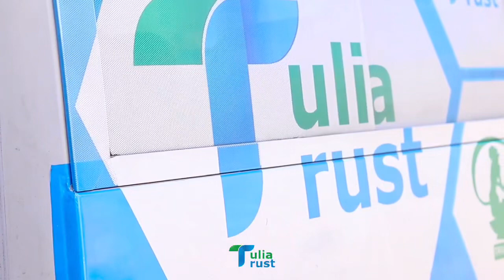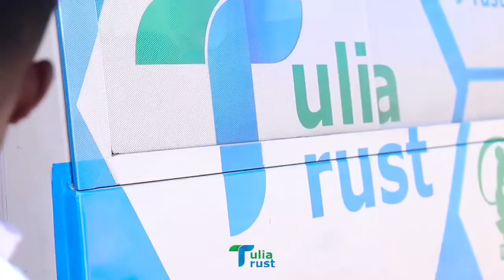TABASAMU LA TULIA TRUST LAFIKA DODOMA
Taasisi ya Tulia Trust imetembelea Kituo cha  Kulelea Watoto Yatima na Wenye Mahitaji Maalumu cha Kadilia kilichopo Ndachi Jijini Dodoma.

Tulia Trust inayoongozwa na Mkurugenzi wake ambaye ni Rais wa Umoja wa Mabunge Duniani (IPU), Spika wa Bunge la Tanzania na Mbunge wa Mbeya Mjini Mhe. Dr. Tulia Ackson imetoa Msaada wa Chakula (Mchele Kg 100 na Maharage Kg 40).